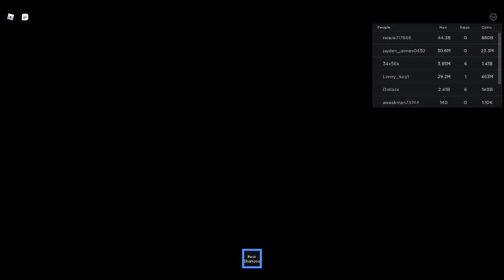Roblox: Shampoo Simulator